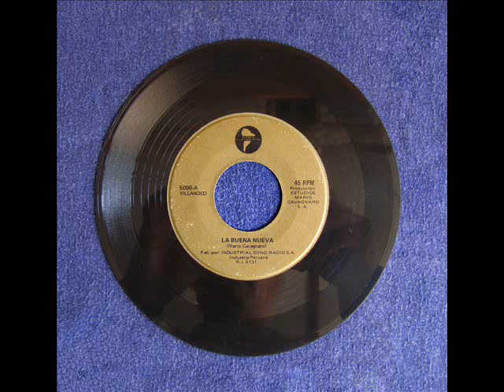Banco Continental - La buena nueva / Y dormía yo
Estos villancicos fueron producidos por Mario Cavagnaro, quien figura como autor de "La buena nueva". "Y dormía yo" es de Chabuca Granda. Este disco sencillo promocional fue grabado a través de Sono Radio. No hay datos sobre el grupo de estudio que interpreta.